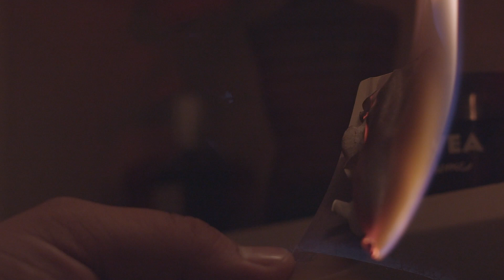Julices Grant - We Are Who We Are [Official Music Video]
First single from Julices Grant's first album (to be announced).

Video Production: Benkeï Prod
Actors : Ludovic Lambiel & Maxime Phillot
Audio production: Julices Grant
Lyrics: Julices Grant

Lyrics:

Once in the summer and once in the winter, I fade
And I won’t turn away, watch me while I try
Forever in town, forever in time, alone heyeyey

Wouhouh when I try to feel you
Wouhouh when I try to touch
You’re going away

We are who we are
We are where we are
We are what we are
And we are where we are
And we are when we are

Once in a while, I look down and I crash
And I wanna be cruel, with you when I can
For you are a saint, for you I will be alone, heyeyey

You’re going away